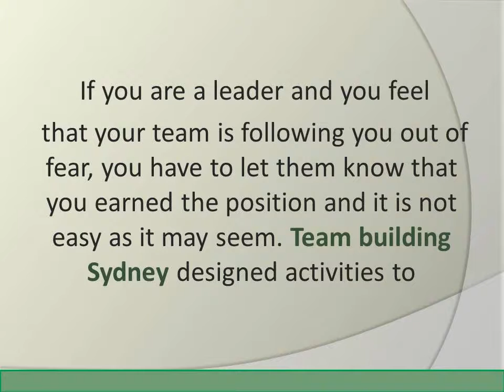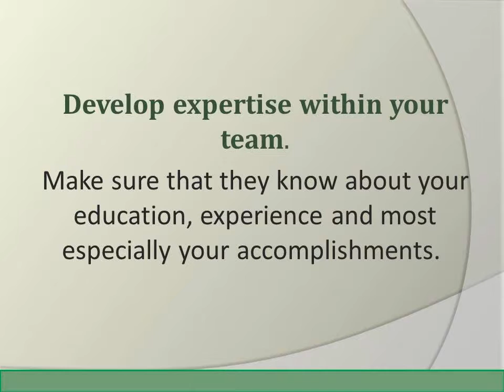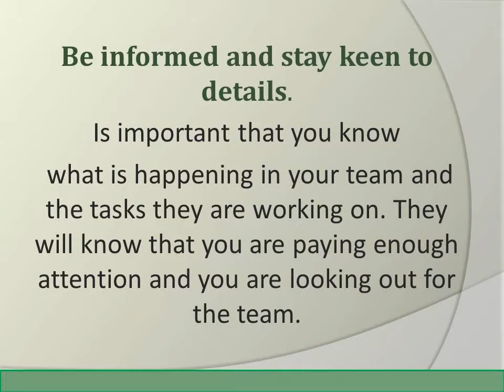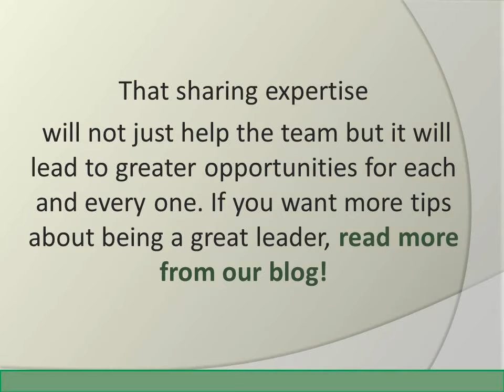Team Building Sydney: Tips To Gain Respect Through Developing Expertise As A Leader.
Being an expert in your own field is a great achievement but being a leader that shares the knowledge and expertise is far better.

Discover simple ways on how to ear respect with in your team. Develop expertise and learn how by reading the article today!